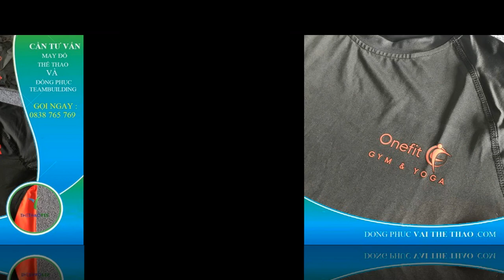Đồng phục pt gym Nghệ An - Thể thao YES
May áo thun đồng phục pt gym không còn quá xa lạ đối với nhiều đơn vị kinh doanh. Đặc biệt là các phòng gym. Việc áo thun trở thành đồng phục của các đơn vị hầu như đang dần trở nên phổ biến. Hiểu được nhu cầu ăn mặc đẹp khi đi làm của các pt gym, các đơn vị phòng gym thường chọn may những bộ đồng phục với kiểu dáng, mẫu mã và màu sắc vô cùng hợp thời trang.

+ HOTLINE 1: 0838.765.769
+ Trưởng phòng Sản xuất : 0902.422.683 ( Mr . San )